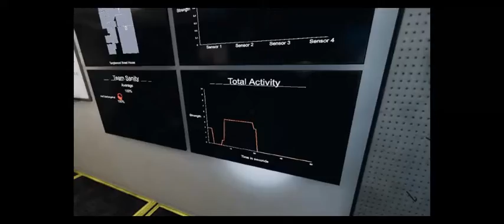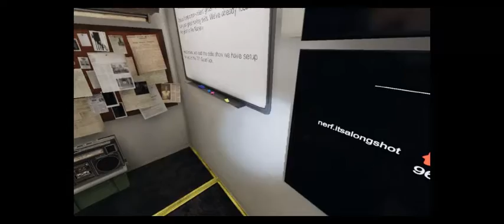Phasmophobia-Is It A Revenant Or A Banshee?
Phasmo...again...